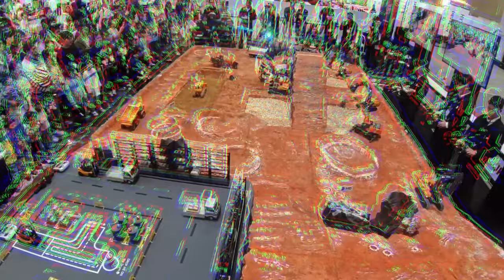RC 건설기계가 모두 한자리에 모였다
한국국제건설기계전 에서 만난 흥미로운
저도 다 수집 해 보고 싶었네요.